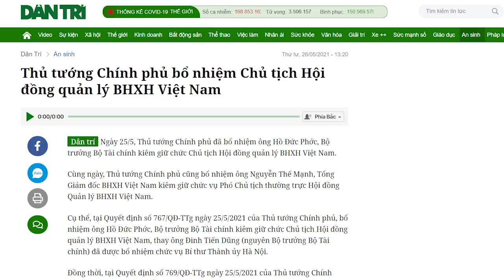Nhóm Nghệ An vơ vét quyền lực, Hồ Đức Phớc kiêm nhiệm chức mới